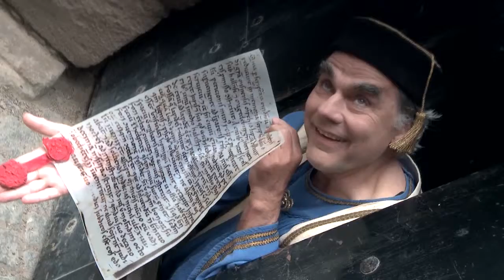1000 Jahre Leipzig - das 12. Jahrhundert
Dieser Clip entstand im Rahmen der Sommertheaterproduktion des Schauspiels Leipzig vor dem Gohliser Schlösschen "I'll be back  - Wie Hans Wurst die Neuberin vertrieb und andere schöne Geschichten aus dem 1000-jährigen Leipzig.".
Regie Volker Insel